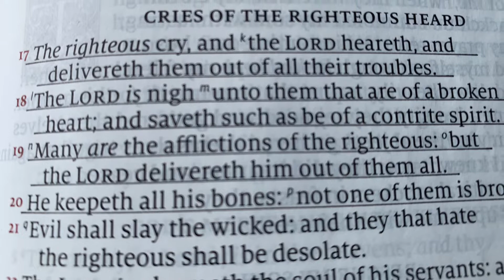God Is Near When You’re Broken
Faith to Walk Ministries shares a comforting message that God is near when you’re broken!

Psalms 34:18